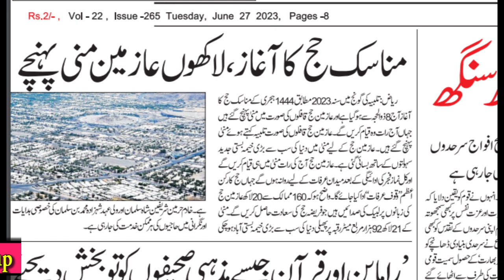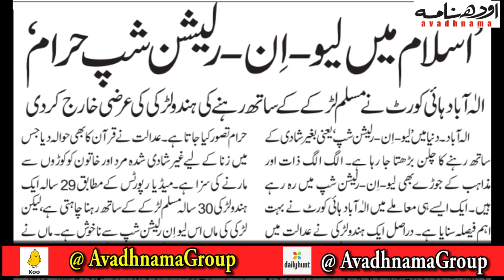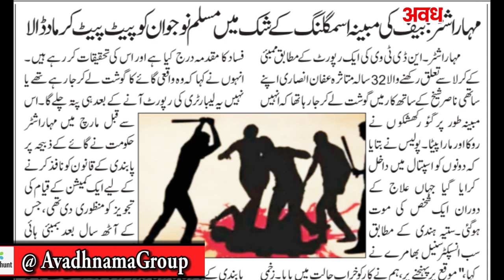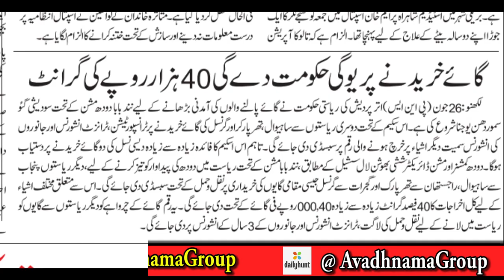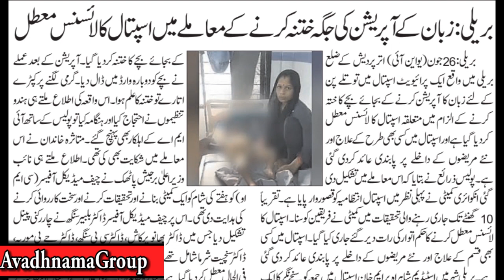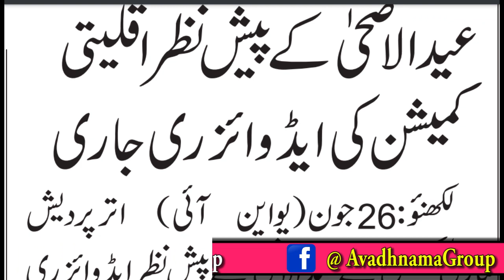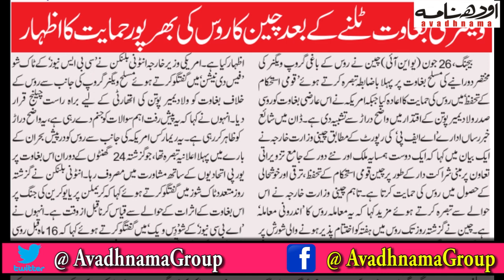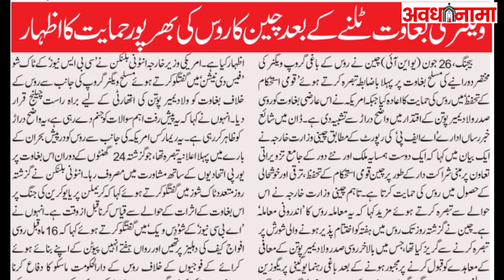सुबह की बड़ी खबरें| Modi,Yogi | Jammu Kashmir | Rajnath Singh | Congress | Adipurush Controversy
27 June 2023 Breaking News 27 June 2023 आज की ताजा खबरें और समाचार हिंदी में आज की ताजा खबर, Aaj Ki Taza Khabar, 27 June 2023